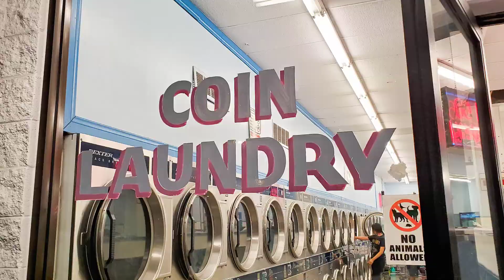Coin Laundromat open near Santa Ana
coin laundromat open near Santa Ana California 92705 If you are looking for coin laundromat open near Santa Ana California 92705, then watch this video to learn everything you need to know about coin laundromat open near Santa Ana California 92705

Liberty Laundry
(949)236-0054